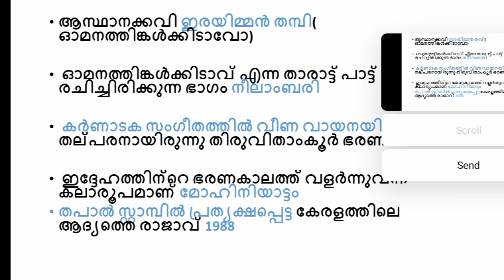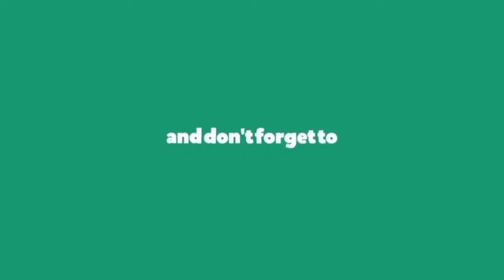തിരുവിതാംകൂറിന്റെ ചരിത്രം : സ്വാതിതിരുനാൾ, ഉത്രാടം തിരുനാൾ മാർത്താണ്ഡവർമ്മ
12th preliminary group link👆👆

LPUP group link